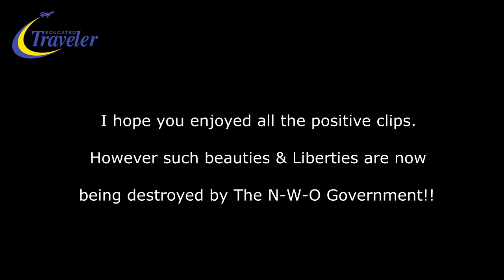Highlights of 2020 North Coast Dominican Republic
For this video, for the most I decided to just let the images do the talking, so together with some nice music, you can enjoy the interesting and nice views I experienced in 2020.

To invest in InfoHub visit the following link:
("Join Here" icon is found to the bottom right)

https//:infohub-educatedtraveler.info

Video:   Highlights of 2020 North Coast Dominican Republic